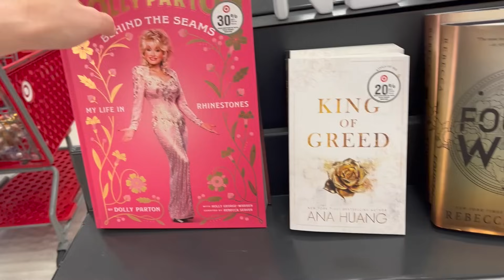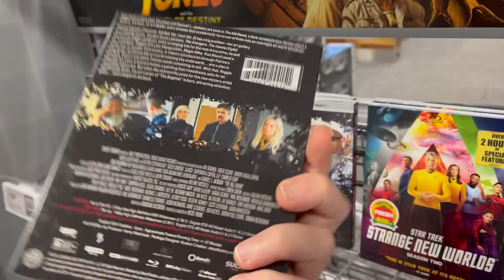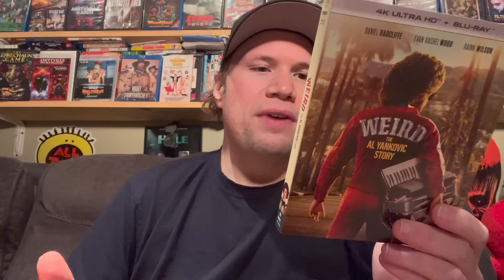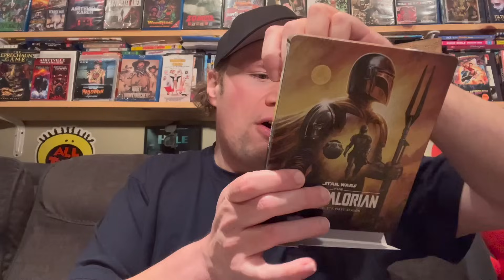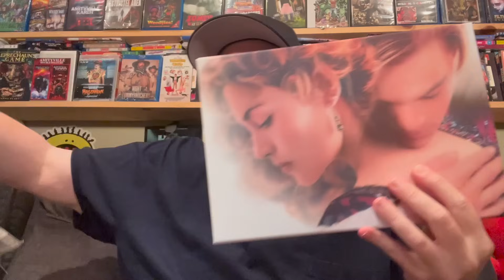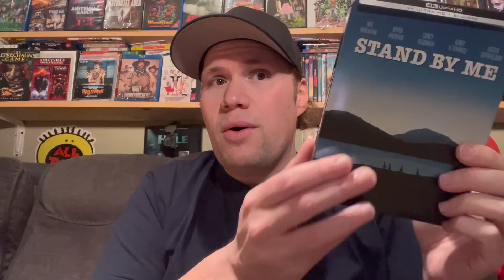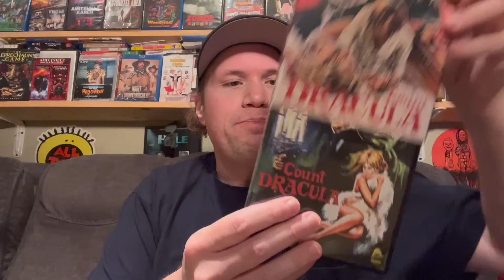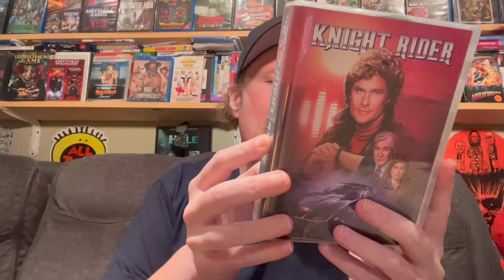Blu-ray / Dvd Tuesday Shopping 12/5/23 : My Blu-ray Collection Series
Some of this weeks new releases I check out and look for today are : Indiana Jones and The Dial of Destiny 4k Ultra Hd, Indiana Jones and The Dial of Destiny Blu-ray and Dvd, Indiana Jones and the Dial of Destiny Best Buy Exclusive 4k Ultra HD Steelbook Edition, Indiana Jones and The Dial of Destiny Walmart Exclusive 4k Ultra HD Edition which includes a lmited edition Enamel Pin, Titanic 4k Ultra HD Blu-ray Edition, Star Trek Strange New Worlds Season Two Blu-ray, Young Guns 4k Ultra Hd, Creepshow Season 4 Blu-ray, Stand By Me 4k Ultra HD Steelbook Edition, Silver Bullet 4K Ultra HD, The Color Purple 4k Ultra HD, Point Break 4k Ultra HD

 I also give mini movie reviews of  Silent Night and Dream Scenario

(8:36) Weird: The Al Yankovic Story 4k Ultra HD : Directed by Eric Appel - Starring Daniel Radcliffe, Diedrich Bader, Lin-Manuel Miranda, Rainn Wilson

(10:14) Silver Bullet 4K Ultra HD : Directed by Daniel Attias - Starring Gary Busey, Everett McGill, Corey Haim

(11:40) Indiana Jones and The Dial of Destiny : Directed by James Mangold - Starring Harrison Ford, Phoebe Waller-Bridge, Antonio Banderas, Karen Allen, Mads Mikkelsen

(13:35) The Mandalorian Season 1 4k Ultra HD Steelbook Edition / The Mandalorian The Complete Second Season 4k Ultra HD Steelbook Edition

(16:17) The Hunger Games 4 Movie Walmart Exclusive 4k Ultra Steelbook Edition

(17:10) Titanic 25th Anniversary Collectors Edition 4k Ultra HD : Directed by James Cameron - Starring Leonardo DiCaprio, Kate Winslet

(20:07) Teenage Mutant Ninja Turtles Mutant Mayhem 4k Ultra HD : Directed by Jeff Rowe and Kyler Spears - Starring Micah Abbey, Shamon Brown Jr, Nicolas Cantu, Brady Noon, Ayo Edebiri, Seth Rogen, John Cena

(21:27) Paw Patrol : The Might Movie - Directed by Cal Brunker - Starring Kristen Bell, James Marsen, Finn Lee-Epp, Taraji P Henson

(22:07) The Color Purple 4k Ultra HD : Directed by Steven Spielberg - Starring Danny Glover, Whoopi Goldberg, Margaret Avery, Oprah Winfrey

(22:51) Stand By Me 4K Ultra HD Steelbook Edition : Directed by Rob Reiner - Starring Wil Wheaton, River Phoenix, Corey Feldman, Jerry O'Connell, Kiefer Sutherland

(24:02) It Came Upon a Midnight Clear : Directed by Drew Pipkin, Jaeden Riley Juarez, Michael Berryman

---From Bayview Entertainment

(25:10) Bliss of Evil : Directed by Joshua Morris - Starring Sharnee Tones, Shanay De Marco, Michalea Da Costa

(25:58) The Dark Sisters : Directed by Richard Bailey - Starring Nicole Fancher, Edna Gill, Kristin Colaneri

(26:36) Doctor Butcher M.D. / Zombie Holocaust 4k Ultra HD : Directed by Marino Girolami - Starring Ian McCulloch, Alexandra Delli Colli

* (28:00) Count Dracula 4k Utra HD : Directed by Jess Franco - Starring Christpher Lee

* (28:53)  Cushing Curiosities Blu-ray Collection Set

* (31:20) Vampir-Cuadecuc / Umbracle : Directed by Pere Portabella

* (31:51) Knightrider The Complete Series Blu-ray Collection German Edition